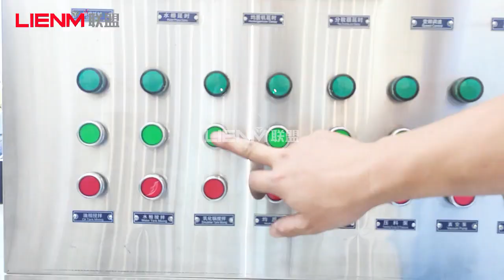Vacuum homogenizer emulsifier for making toothpaste mixing machine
This machine included stirring motor, dispersion motor, stirring paddle, disperser, electric control box, homogeneous motor, homogenizer, oil mixing tank, water mixng tank.
This production line included 6 head filling machine, capping machine, bottle clamping conveyor, labeling machine.